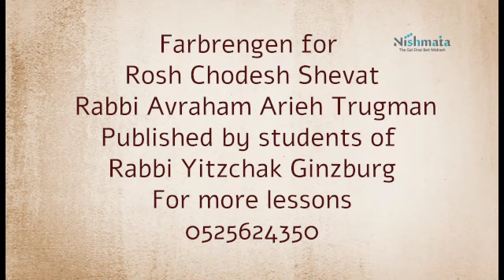Farbrengen for Rosh Chodesh Shevat | Rabbi Avraham Arieh Trugman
Farbrengen for Rosh Chodesh Shevat
 Rabbi Avraham Arieh Trugman

Do you enjoy the lesson? Want to support the activities of the Beit Midrash? Want to be a partner as part of the Beit Midrash's huge distribution network?
By your contribution we can continue to increase our flexibility in the Beit Midrash

For more videos and also videos of Rabbi Yitzchak Ginzburg do not send WhatsApp to 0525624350